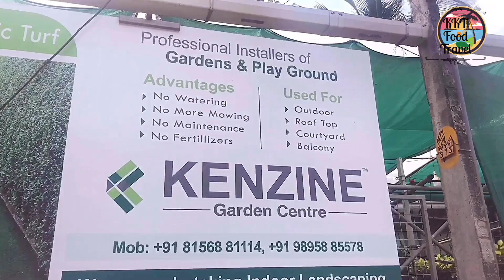All Your Garden Needs in One Place | Pots | Plants | Grass | Kenzine Garden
Kenzine is a business venture specialized in Distribution, Wholesale, Import, Export, & Sale of Own branded products. We proudly introduced KenzineSelf-Watering Flower pots which are favored by users because of its applicable self-watering system and usefulness as flower pots in Indoor & Out door.

The concept of Self-watering / Sub-irrigation System with water reservoir at bottom of the pot provide your plants with exact amount of water they needs for optimum growth up to 12 weeks.

Kenzine Garden Centre specialties:-

1. Self-watering Pots
2. Ceramic & Clay Pots
3. Metal & Glass Pots
4. Plastic Pots
5. Indoor Plants
6. Artificial Grass

Kenzine Garden Centre

Building No : 2/638/2
Thrissur-Palakkad Main Road
Kalathode P.O.
Next to Skyline Axis
Thrissur, Kerala

Chedi chatti malayalam
Low cost and Quality Nursery Pot @ Kalathode
Low cost and Quality Plastic Nursery Pot @ Kalathode
Low cost and Quality Ceramic Nursery Pot @ Kalathode
Wholesale Nursery Pot @ Kalathode
Wholesale Chedichatty
Hanging Nursery Pot
Self Watering Nursery Pot
Nursery Chedichatty
Kalathode Agriculture and Farming items
Kalathode Agriculture and Nursery items
chedi chatti price